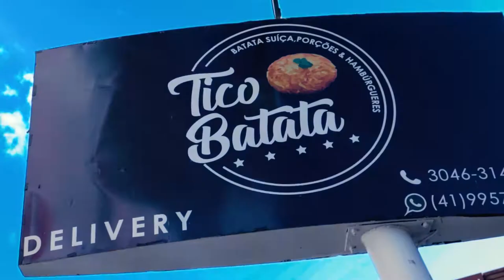Tico Batata 40 s - Comercial para Tv Paranaense